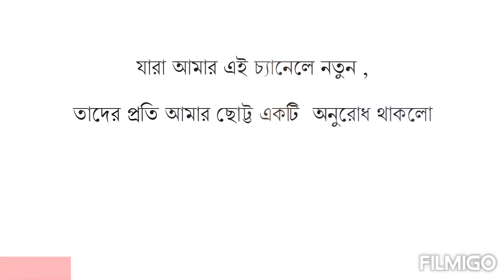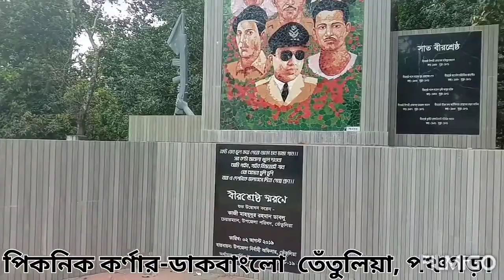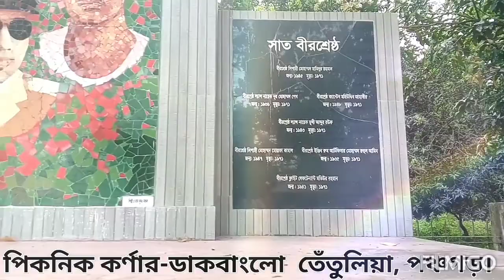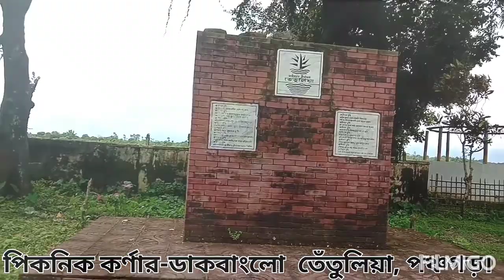তেঁতুলিয়া ডাকবাংলো ভ্রমণ (Tentulia post bungalow tour)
Tentulia post bungalow tour .It is located on the bank of the river Mahananda on the border of India and Bangladesh.